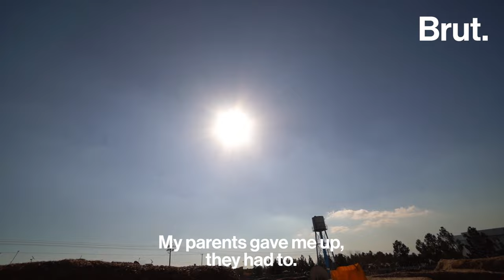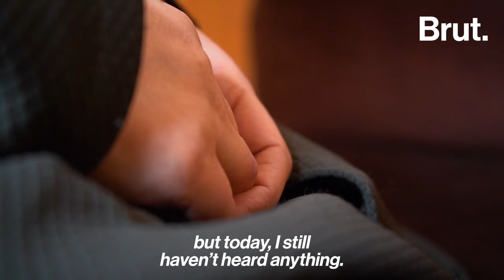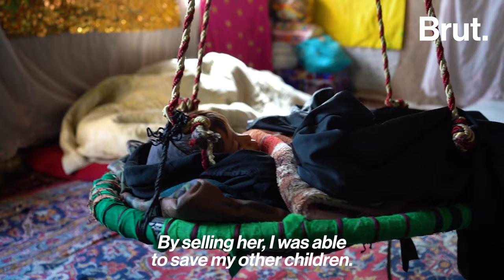Afghanistan: The Families Selling their Children to Survive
“By selling her, I was able to save my other children.”

Selling one’s own children may seem unfathomable. But in Afghanistan, as more and more families are left to starve in misery since the return of the Taliban, some parents feel like they have no other choice ...

Brut filmmaker Nadège Justiniani went to meet them.